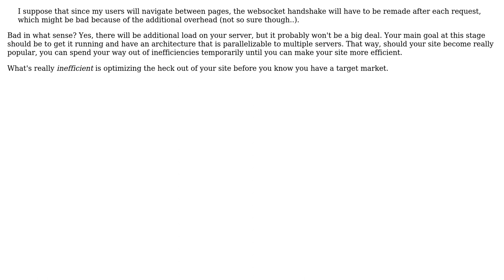Software Engineering: Using Websocket for a multiple-page website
With thanks & praise to God, and with thanks to the many people who have made this project possible! You are responsible for your own actions.